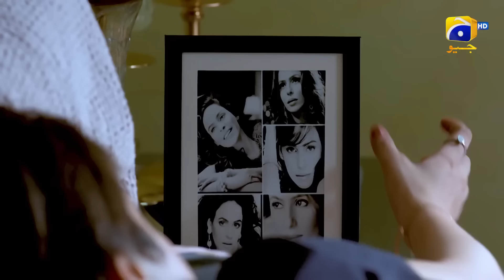Kaffara Episode 16 Teaser - 10th August 2024 - Har Pal Geo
7th Sky Entertainment Presentation
Producers: Abdullah Kadwani & Asad Qureshi
Director: Muhammad Iftikhar Iffi
Writer: Shafia Khan